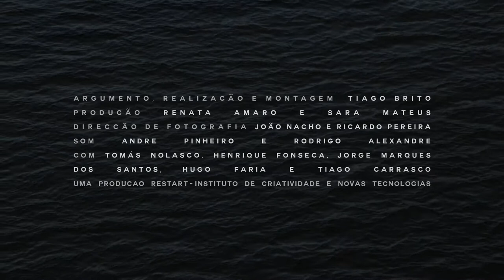Rio Turvo - Trailer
Realização, Argumento e Montagem - Tiago Brito
Produção - Sara Mateus e Renata Amaro
Direcção de Fotografia - João Nacho e Ricardo Pereira
Som - Andre Pinheiro e Rodrigo Alexandre
Com - Tomas Nolasco, Henrique Fonseca, Jorge Marques dos Santos, Tiago Carrasco e Hugo Faria

Uma produção Restart - Instituto de Criatividade e Novas Tecnologias em âmbito lectivo.
Curta metragem / Ficção / 2013